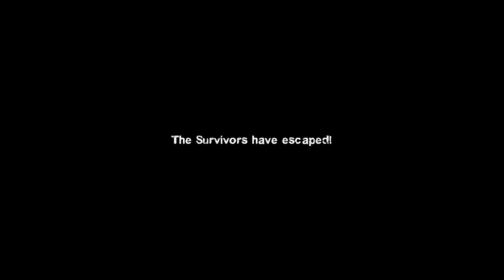Left 4 Dead 2 | Who would win?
👻My social

🎨Second Channel
Ghosty KXC Channel